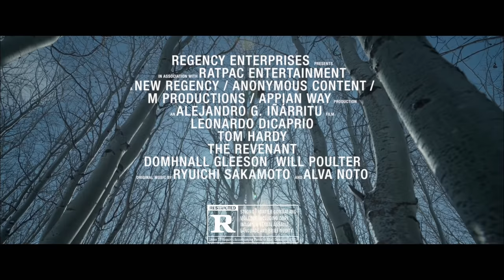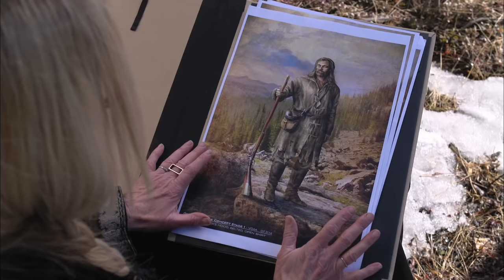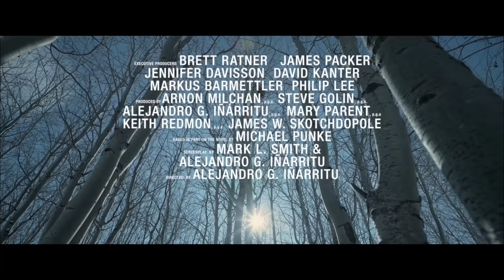THE REVENANT Behind-The-Scenes Featurettes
Behind-the-scenes featurettes for The Revenant starring Leonardo DiCaprio, Tom Hardy, Domhnall Gleeson, Will Poulter & directed by Alejandro González Iñárritu.

Inspired by true events, THE REVENANT is an immersive and visceral cinematic experience capturing one man’s epic adventure of survival and the extraordinary power of the human spirit. In an expedition of the uncharted American wilderness, legendary explorer Hugh Glass (Leonardo DiCaprio) is brutally attacked by a bear and left for dead by members of his own hunting team. In a quest to survive, Glass endures unimaginable grief as well as the betrayal of his confidant John Fitzgerald (Tom Hardy). Guided by sheer will and the love of his family, Glass must navigate a vicious winter in a relentless pursuit to live and find redemption. THE REVENANT is directed and co-written by renowned filmmaker, Academy Award-winner Alejandro González Iñárritu (Birdman, Babel).

Starring: Leonardo DiCaprio, Tom Hardy, Domhnall Gleeson and Will Poulter.